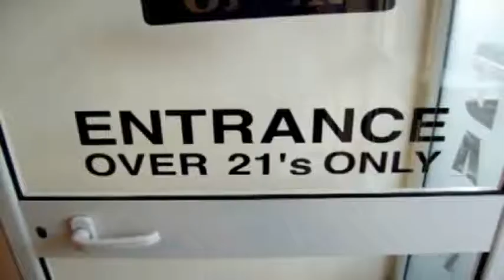TOPLESS DANCING IN MOLESEY